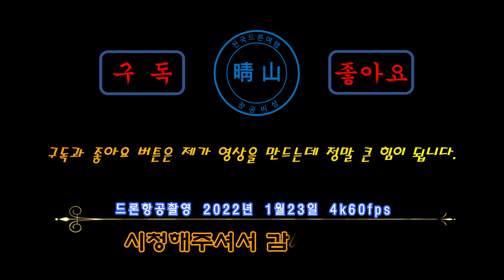명품도시로 가는 루원시티 일대 탐방 [ 드론항공촬영 2022년 1월 23일 4k60fps ]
[ 인천서구 루원시티 ]

루원시티는 인천광역시 서구 가정동에 개발할 신도시재생사업이며, 옛 가정오거리 일대를 중심으로 개발할 예정인 뉴타운이다.

* 역사
2007년에 계획이 시작되었다. 2011년에 루원시티를 개발할 예정이었으나 2015년에 백지화되었고 2016년 12월 20일 기공식을 개최하였다. 2017년에 공사가 재개되었고 2018년에 아파트 및 오피스텔 분양 이후 착공하여 2020년 이후에 완공 예정이다.

* 사업 개요
서울특별시 '뉴타운 사업과한개념이도심의개발사업구역의 규모를 광역화하고 사업추진 주체도 지방자치단체와 한국토지주택공사 등 공공기관에서하는 사업 구성되어 있다.

* 루원시티의 의미
루원시티는 미래 도시의 패러다임을 이끌어 내는 최첨단 도시, 최고의 공간과 최고의 사람들이 거주하는 명품 도시, 항상 깨있고 어디서든 편안한 인간중심도시 등의 의미를 갖고 있다.

* 사업 계획
이곳에는 가정오거리 일대의 구도심을 헐고 77층짜리 쌍둥이 빌딩을 비롯, 첨단 입체도시를 건설하는 사업을 할 계획에 있다.

* 보상문제
가정오거리의 도시재생사업지구인 루원시티 안에 있는 토지, 지장물, 영업권 등에 대한 1차 보상협의 결과에 따라 74%의 보상협의율이 집계되었다.

* 대중문화
재개발 전에 영화, 드라마, 뮤직비디오의 촬영지로 사용하였다.

[Luwon City, Seo-gu, Incheon]

Luwon City is a new town regeneration project to be developed in Gajeong-dong, Seo-gu, Incheon, and is a new town planned to be developed around the old Gajeong 5-geori area.

* history
In 2007, the project began. Luwon City was planned to be developed in 2011, but it was abandoned in 2015 and a groundbreaking ceremony was held on December 20, 2016. Construction resumed in 2017, and construction began after the sale of apartments and officetels in 2018 and is expected to be completed after 2020.

* business overview
The Seoul Metropolitan Government's 'New Town Project' and the Han Concept-I-Down Development Project Zone have been expanded to a wider area, and the main body of the project is also composed of projects carried out by local governments and public institutions such as Korea Land and Housing Corporation.

* Meaning of Luwon City
Luwon City has the meaning of a cutting-edge city that leads the paradigm of the future city, a luxury city where the best space and the best people live, and a human-centered city that is always awake and comfortable anywhere.

* Business plan
There is a plan to demolish the old downtown area around Gajeong Ogeori and build a high-tech three-dimensional city including the 77-story twin towers.

* Compensation issues
According to the results of the first compensation negotiations for land, obstructions, and goodwill in Luwon City, an urban regeneration project district in Gaji 5-geori, a compensation agreement rate of 74% was counted.

* popular culture
Before redevelopment, it was used as a filming location for movies, dramas, and music videos.

* 촬영일짜 : 2022년 1월 23일  오전 10:00
 Date of filming: January 23th, 2022 10:00am.

* 장비 DJI MAVIC AIR 2S (4K 60FPS)
Equipment DJI MAVIC AIR 2S (4K 60FPS)

# January 24st, 2022. Video #246

## 허위사실 유포시 형사고발조치 하도록 하겠습니다. ##